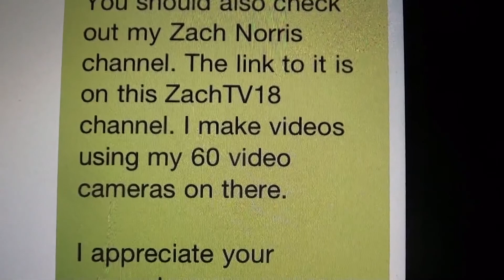Big Collaboration 20 On ZachTV18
I recorded most of this in my Minecraft survival city. In the intro you can see all of my video cameras. I really hope they inspire you.

If you want to play in my huge Minecraft survival world then write my ZachTV18 account on the Playstation network.